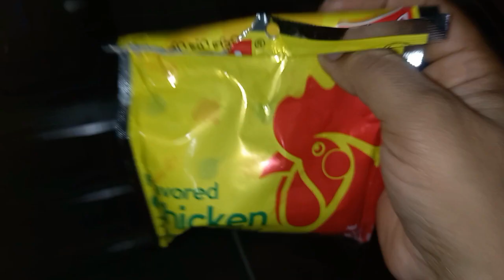Egg Fried Rice/Macaroni/By zari cooking vlogs